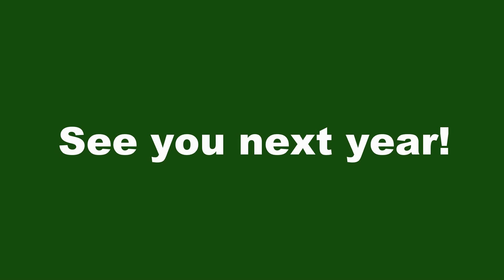Aftermovie Swimsoccer 2016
Productie:
Swimnation.be